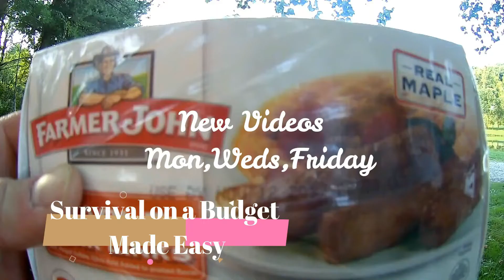Some of your questions answered (sunday q&a)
I answer some of your questions.